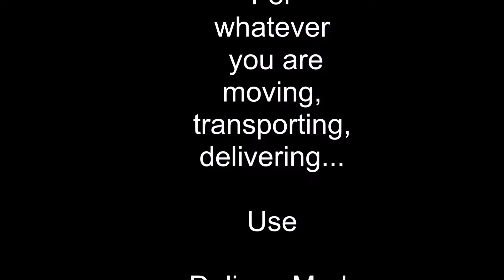Boxes, Crates, Containers,... or whatever you are moving, Use DeliveryMark.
Boxes, Crates, Barrels, Bins, Baskets, Knapsacks, Bags, Duffle Bags, Containers, or whatever you are moving, transporting, delivering…  Use DeliveryMark.

Track. Collect Signatures. Take Photos. Create Proof-Of-Delivery document. More.
Visit DeliveryMark.com today.